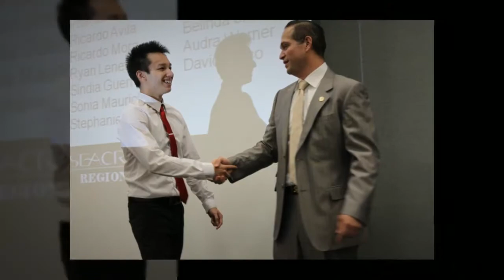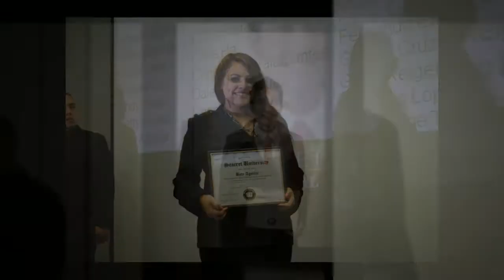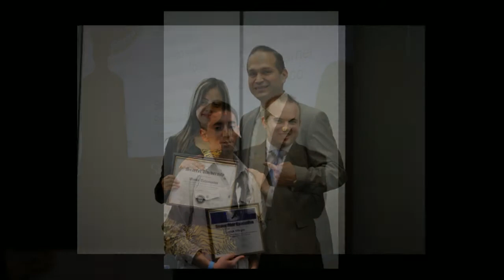So Cal Seacret Regional Event!!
Highlights from the February Seacret Southern California Regional Event.